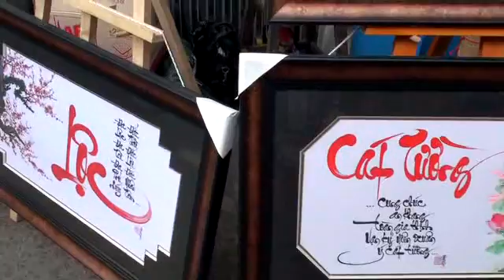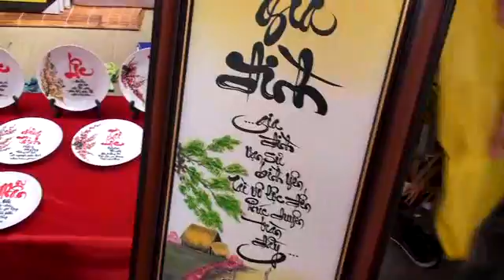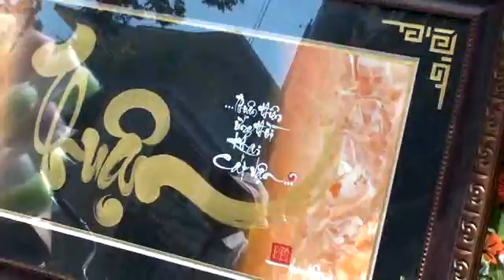Phong Su Kim Do Tour lCLBTN 2016